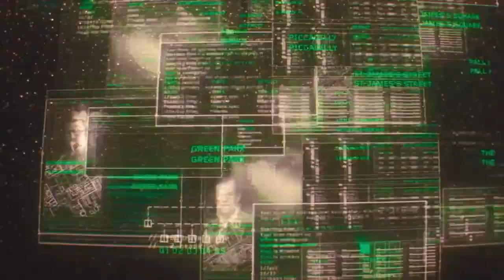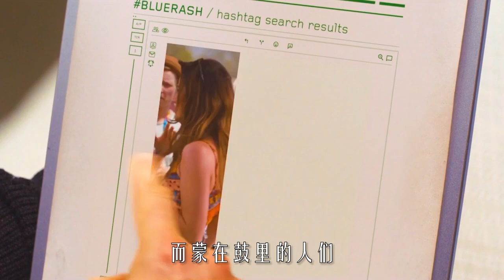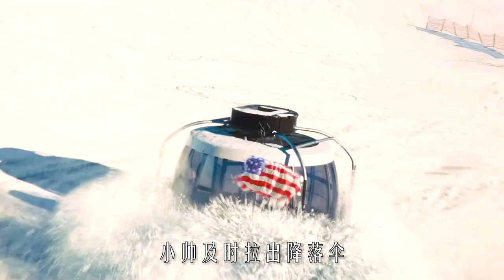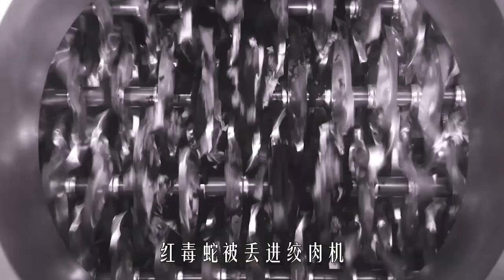【科幻戰艦】販毒集團妄想操縱世界，王牌特工力挽狂瀾大破驚天危機！《王牌特工2：黃金圈》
簡介：時光飛逝，一轉眼，艾格西（塔倫·埃格頓 Taron Egerton 飾）已經成長為了一名出色而又可靠的特工，他和蒂爾德公主（漢娜·阿爾斯托姆 Hanna Alström 飾）之間的感情也愈演愈濃，兩人眼看著就要攜手步入婚姻的殿堂。就在這個節骨眼上，前特工查理（愛德華·霍爾克羅夫特 Edward Holcroft 飾）殺了回來，如今的他效力於一個名為「黃金圈」的販毒組織，組織頭目波比（朱麗安·摩爾 Julianne Moore 飾）是一個邪惡而又野心勃勃的女人。
　　查理查出了金士曼的所有據點，用導彈將它們全部摧毀。幸存的艾格西和梅林（馬克·斯特朗 Mark Strong 飾）千裏迢迢遠赴美國，向潛伏在那裏的聯邦特工尋求幫助。波比種植了一種含有毒素的大麻，將它們輸送往世界各地，當癮君子們體內的毒素漸漸發作後，波比以此為籌碼，正式向政府宣戰。